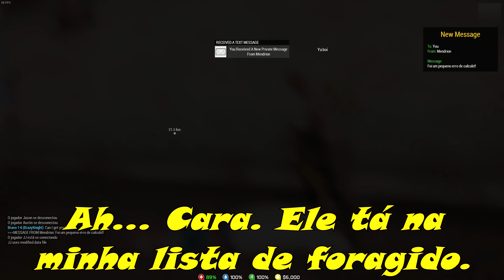Roubo Sem Arma — Arma 3 Life #66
Fala meus Amigos! Quem precisa de arma pra roubar, não é mesmo?

Se gostou do vídeo deixa o seu like e não esqueça de se inscrever para acompanhar vídeos diários no canal.

Arma 3 Life Gameplay PT-BR 1080p 60 Fps
PC
Steam
Andarilho